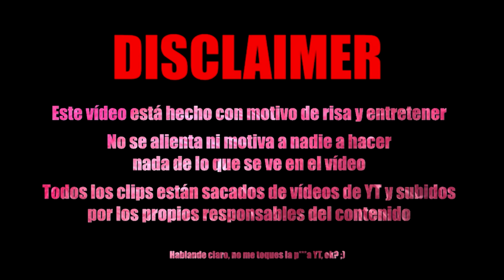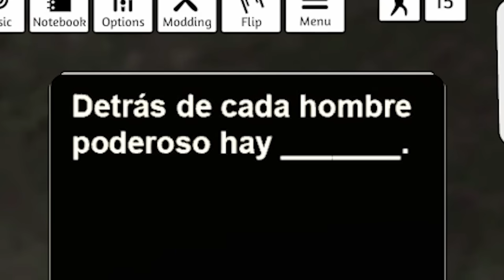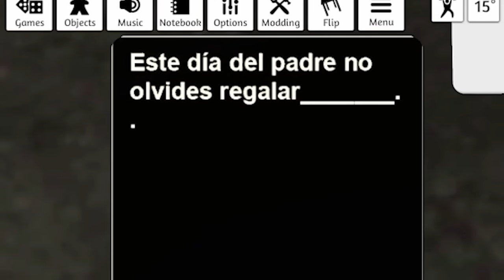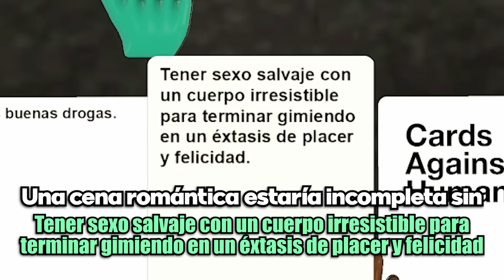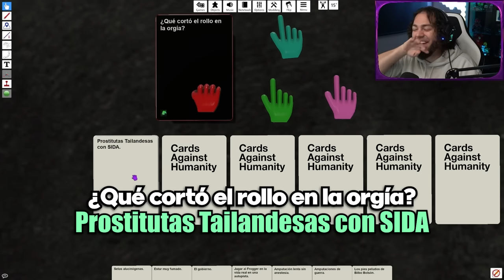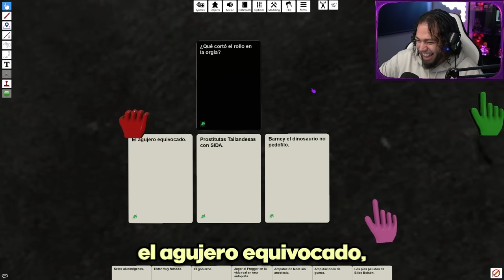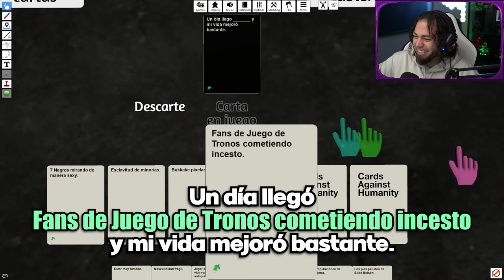SE VIENE LA FUNA - Cartas Contra la Humanidad en Español